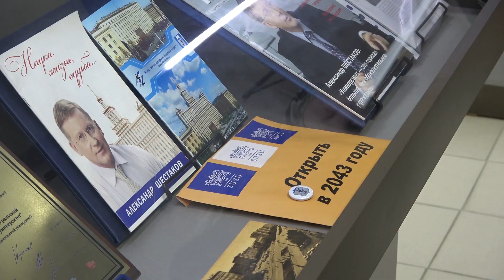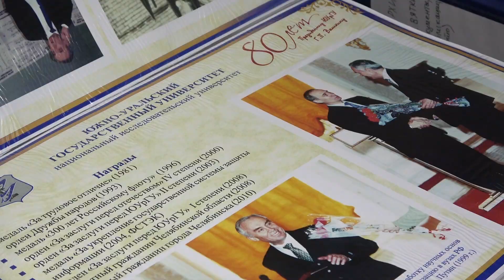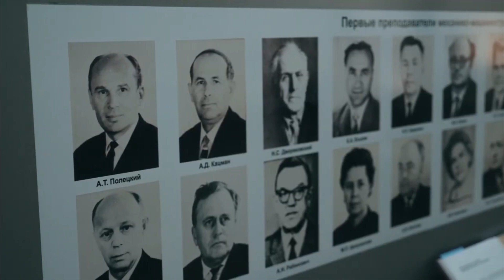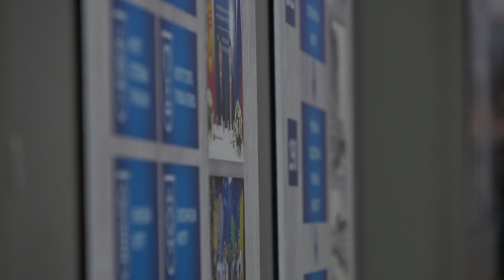Итоги музейно-образовательного комплекса ЮУрГУ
Музейно-образовательный комплекс Южно-Уральского государственного университета подвел итоги работы за год.